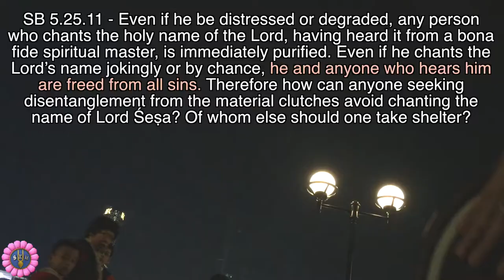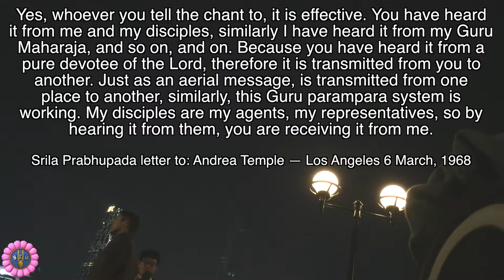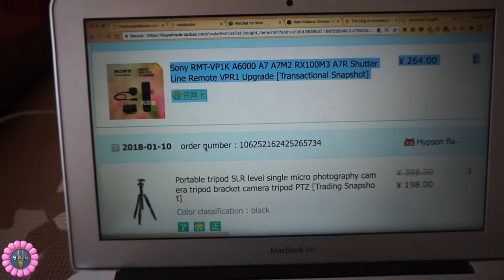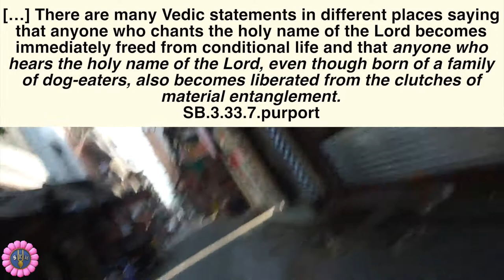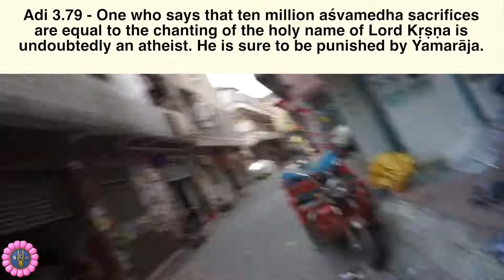HARE KRSNA CHINA! | Harinam in CHINA! | Vlog ep.16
Harinam Sankritan in Guangzhou China!

Our temple is a branch of ISKM (International Sri Krishna Mandir),
We strictly follow the instructions laid down by His Divine Grace A.C Bhaktivedanta Swami Prabhupada.

To learn about the ritvik initiating system given to us by Srila Prabhupada, please watch this video: